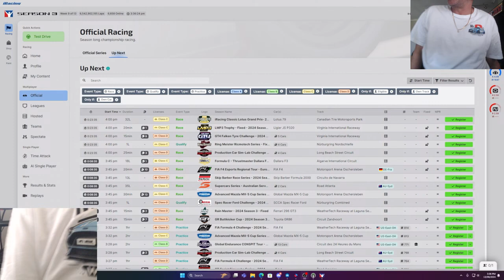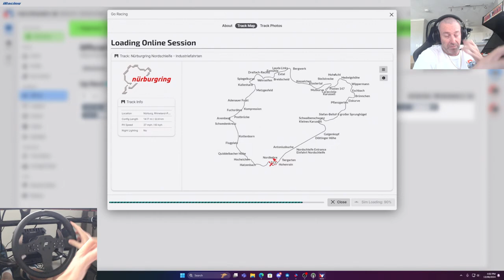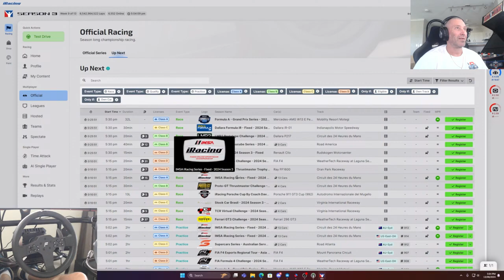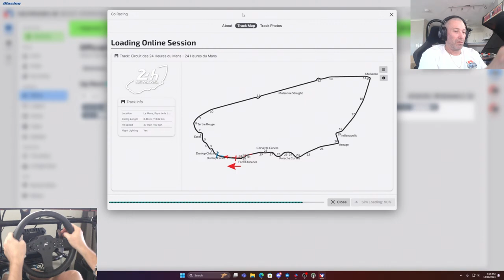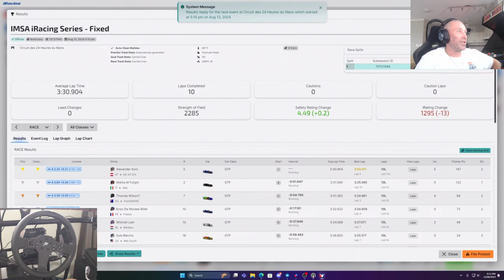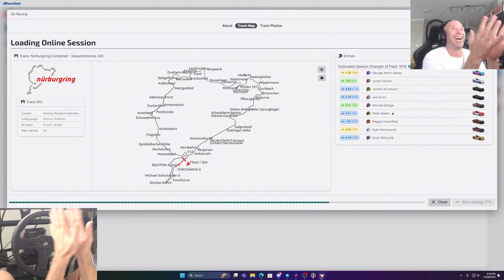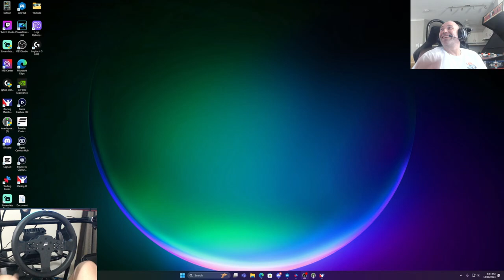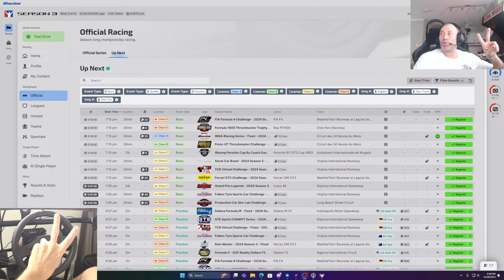Can This Aussie Dominate The World's Toughest Track?